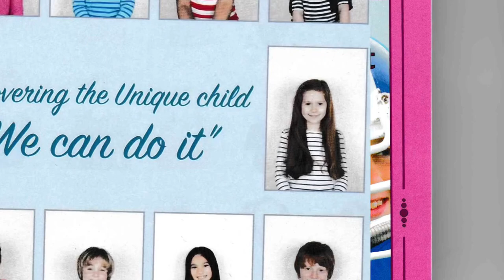news vlogging 🛑Covid-19 Quarantine: Living with Bipolar Affective Disorder Part 14B🛑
Breaking Political News 🛑A continuation of Anxiety Disorder & People Living with Bipolar Affective Disorder in this COVID-19 Era Part 14B🛑